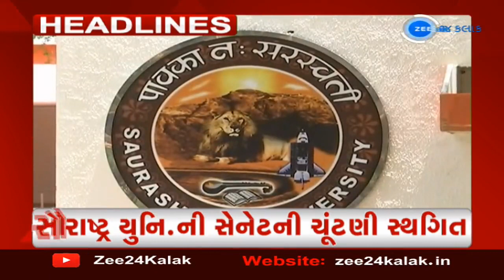ZEE 24 Kalak Headlines @ 8 PM: 18/9/2023 | Gujarat Rains | Monsoon 2023 | Weather Forecast